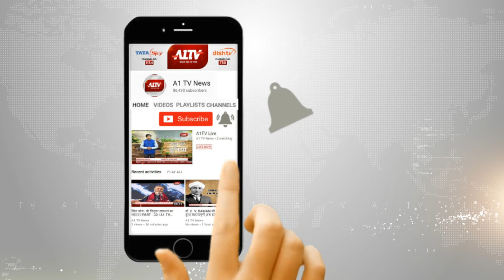हरमाड़ा : अवैध रूप से केरी बैग बना रही फैक्ट्री सीज | A1TV News